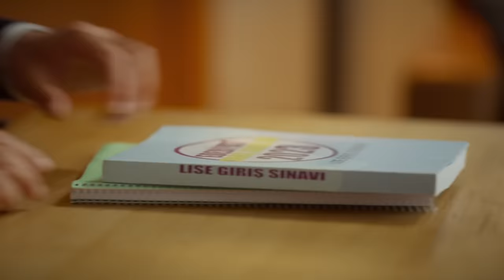Öğrencilerimden Aldığım En Garip İstek - İnci Taneleri (1. Bölüm)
Yıllar sonra cezaevinden çıkan Azem Yücedağ, kaybettiklerini bulabilecek mi? Acılarla dolu geçmişi, içinde taşıdığı büyük bir sır ve sırtında hayatın yüküyle umudun peşinden koşan Azem, kolyesinden kopmuş, dağılmış inci tanelerini tekrar toplayabilecek mi?

Oyuncular: Yılmaz Erdoğan, Hazar Ergüçlü, Selma Ergeç, Kubilay Aka, Rıza Kocaoğlu, Güven Kıraç, Yasemin Baştan, Mustafa Yıldıran, Orkuncan İzan, Mücahit Koçak, Ülkü Hilal Çiftçi

Senaryo: Yılmaz Erdoğan
Genel Sanat Yönetmeni: Yılmaz Erdoğan
Yönetmen: Şenol Sönmez
Yapım: BKM